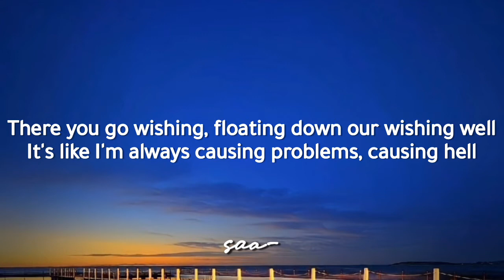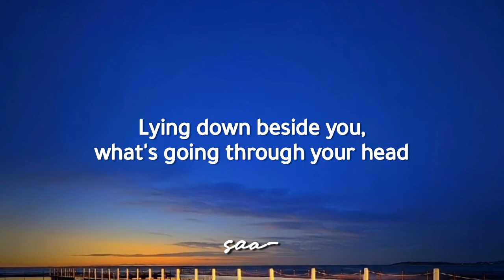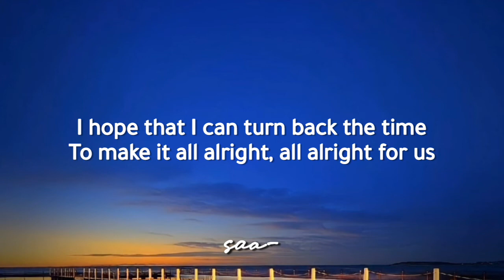DJ Snake - Middle (Lyrics) ft. Bipolar Sunshine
•Song: Middle 🎵
•Artist: DJ Snake
•Featured Artist: Bipolar Sunshine
•Album: Encore
•Released: 2016
•Genre: Dance/Electronic, Dance/Electronic, Trap